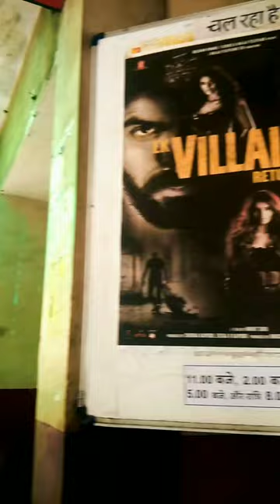Ek Villain Return😡 1st Show Mini vlog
@yogesh Kumar
ek villain return
Bollywood movie
ek villian return movie trailer
John aabrahm
Arjuna kaapor
new movie